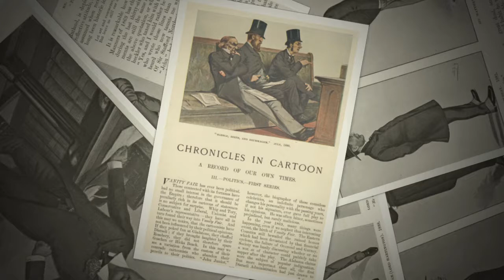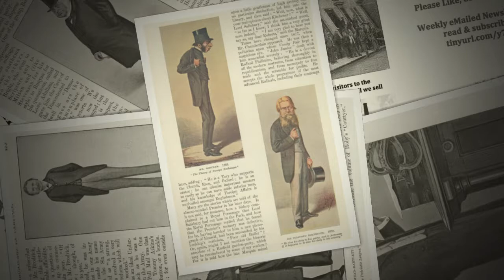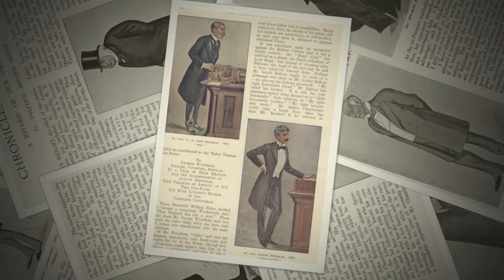Politicians in Vanity Fair, Spy & Ape Prints, 1906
Sir Leslie Matthew Ward was a British portrait artist and caricaturist who over four decades painted 1,325 portraits which were regularly published by Vanity Fair, under the pseudonyms "Spy" and "Drawl". The portraits were produced as watercolours and turned into chromolithographs for publication in the magazine (Wikipedia).